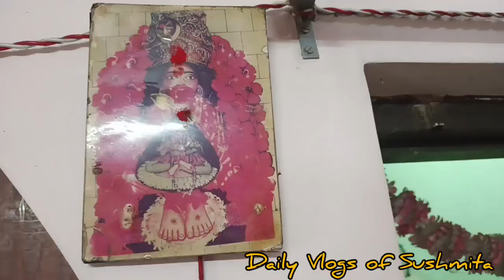Onek din por vlog korlam😍 ||আমার মাথা ব্যাথা কি কমেছে??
Hello everyone
I am Sushmita and you're watching dailyvlogsofsushmita. You will get to see how I spend each day with different flavours of life. You will love enjoying to see my two babies Rani & Ginnie who always love to sleep. They're the main attraction of my vlog. You will get to see how I manage my professional life and personal life. Always stay happy and enjoy every moment of your life.
Love from
Sushmita 😊